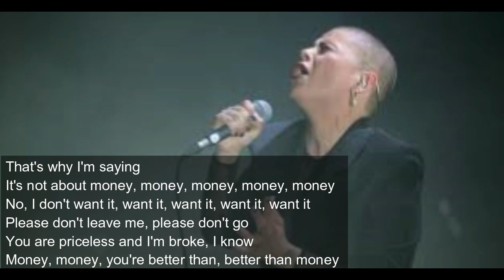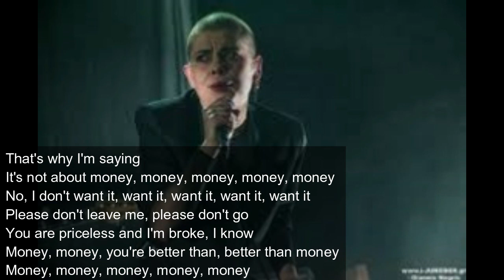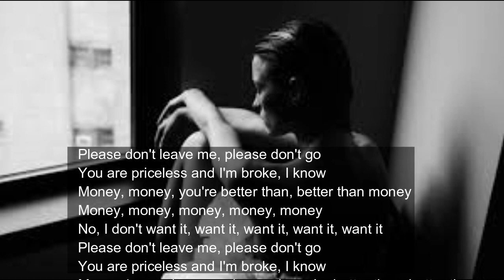Kovacs - Priceless Lyrics